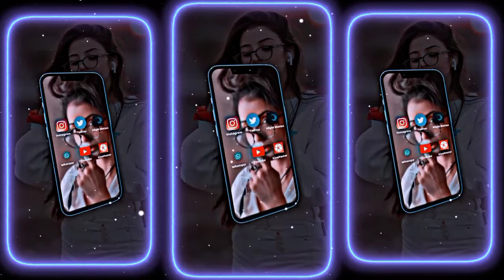3D_WATSHAPP_CHAT_TRANDING_XML✨_TREND_LOCK_SCREEN__XML_PRESET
3D_WATSHAPP_CHAT_TRANDING_XML✨_TREND_LOCK_SCREEN_🥵_XML_PRESET @U_M_edit

xml file alight motion preset
Xml videalight motion xml file
Xml video
3d xml alight motion
alight motion 4.0
amv edit
3d edit alight motion
3d edit alight motion

New 3d editing alight motion